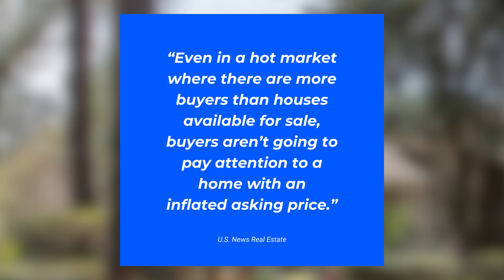Maximize Your Sale: Smart Pricing Strategies in Tampa Bay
Explore effective pricing strategies with Team Virgadamo and ensure your home in Tampa Bay sells quickly and for the best price.

In our latest video, "Maximize Your Sale: Smart Pricing Strategies in Tampa Bay," we delve into why the right price sets the stage for a bidding war, even in a hot market.

Don't overprice and slow your sale—let us guide you to pricing perfection!

Want to learn more? Keep up with Team Virgadamo on our other channels: